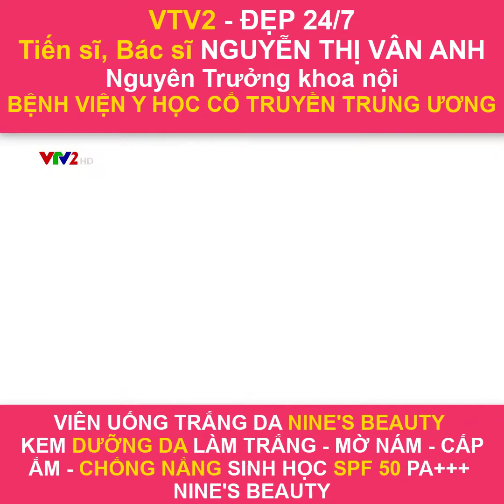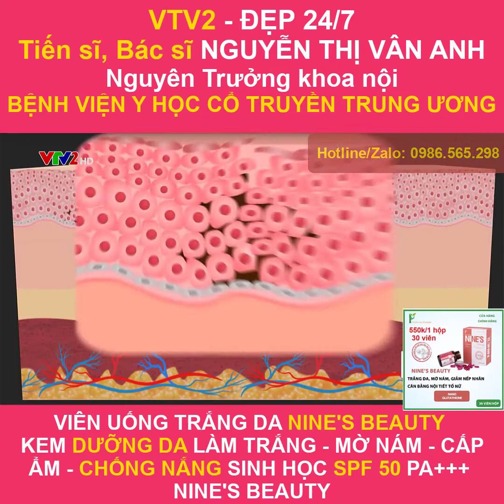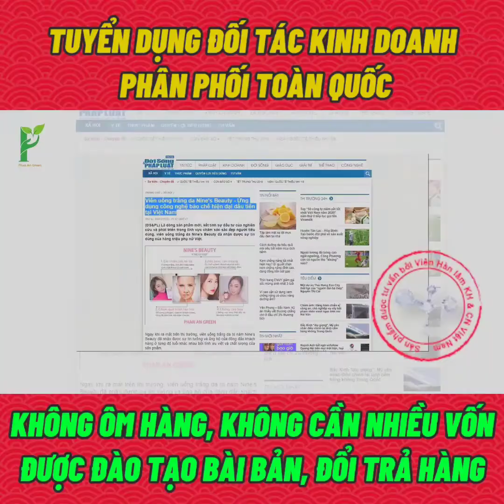VTV2 Đẹp 24/7 Tiến sĩ bác sĩ Nguyễn Thị Vân Anh Viên uống trắng da Nine's Beauty Dược Phan An Green